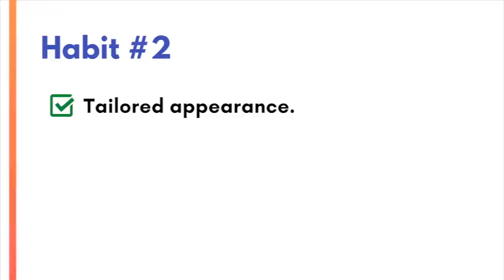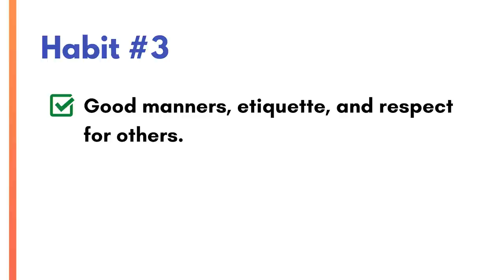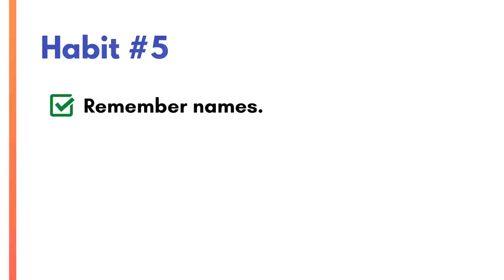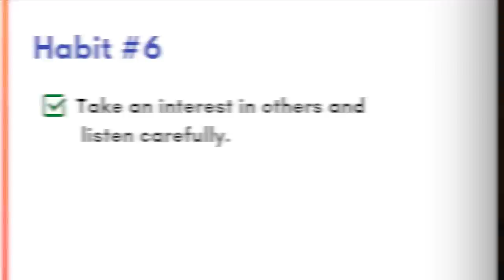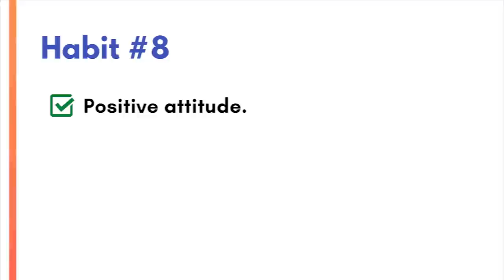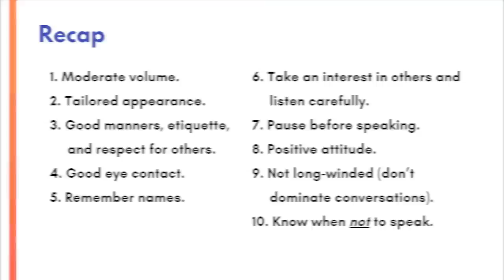Classy Communication Habits Top 10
Let's learn how to communicate with class! And you don't have to be rich. Anybody can be classy.

free-resources